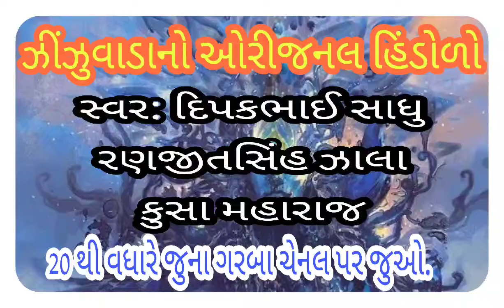ઝીંઝુવાડાનો લાઇવ હિંડોળા રાસ પાંચમુ નોરતુ || Hindolo Ras || Garba 2022 | Deshi Garba | Nonstop Garba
દર્શનીય સ્થળ અને ઇતિહાસ-માર્ગદર્શનનુ પ્લેલીસ્ટ 👇🏻

    પ્રાચીન ગરબા સાંભળવા ,ધાર્મિક સ્થળો વિશે જાણવા, એકપાત્રિય અભિનય,બાળગીત,એકમકસોટી સોલ્યુશન જોવા અમારી ચેનલ Music Vlog R.J. ને સબસ્ક્રાઇબ કરો.